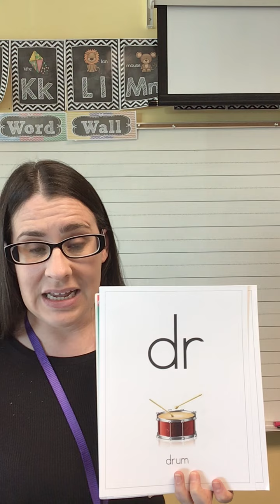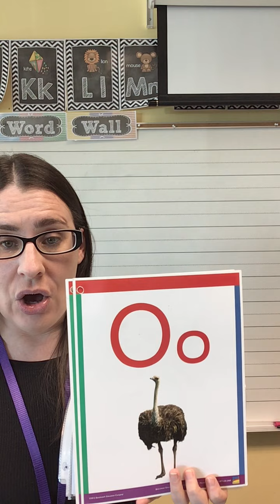Heggerty Week 28 Day 2